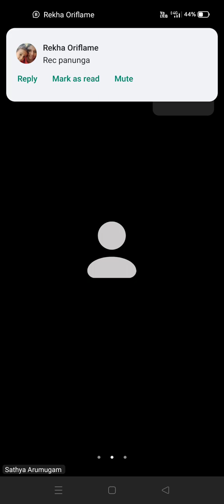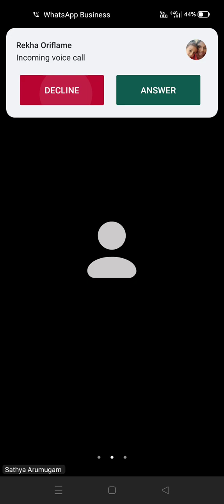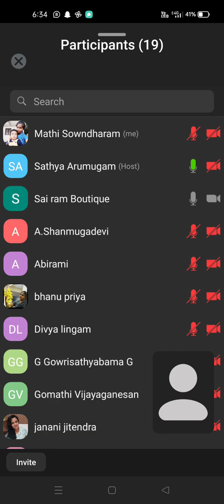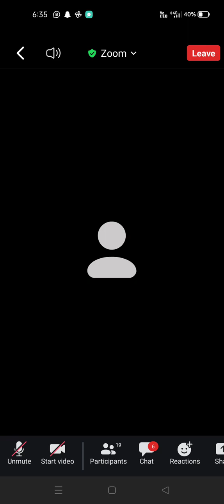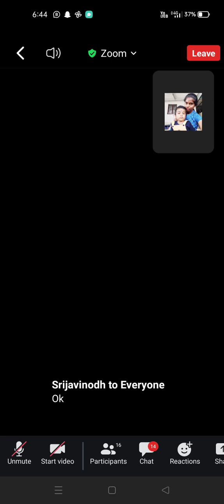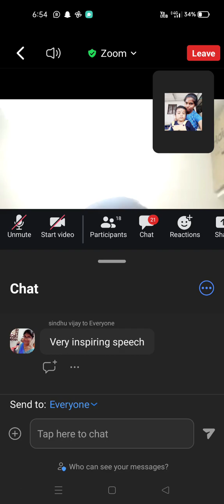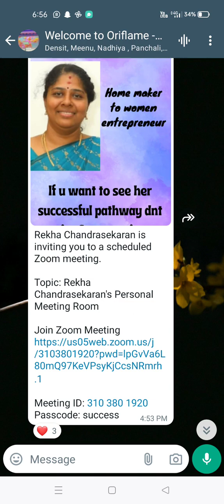From Graceful Steps to Digital Leaps: A Classical Dancer's Entrepreneurial Journey (Success Story)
This is the inspiring story of Mrs. Rajakiruthika, a talented classical dancer who took a bold leap and became a successful digital entrepreneur! Her journey is a testament to the power of following your dreams, regardless of background.

In this video, Mrs rajakiruthika shares:

The challenges and rewards of transitioning from the arts to the business world.
How she leveraged her dance background to build a thriving online presence.
Practical tips and strategies for aspiring digital entrepreneurs.
Unveiling her secrets to success!

setting your own hours & working from the comfort of home!  Our work-from-home opportunity for ladies offers flexibility and a chance to build a thriving career.  Passionate about making a change?  We can help!